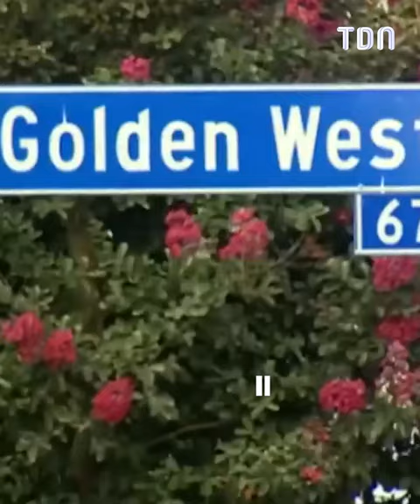L'histoire de Genie, l'enfant sauvage